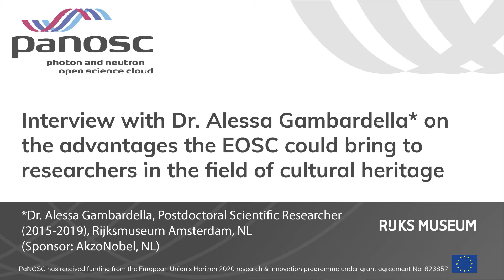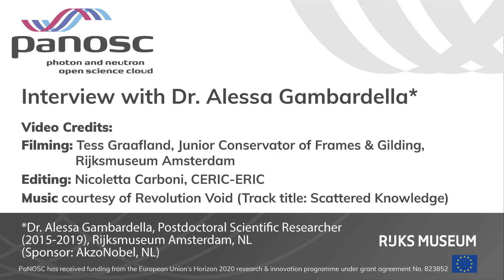Interview with Dr. Alessa Gambardella on the advantages of the EOSC for cultural heritage science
We interviewed Dr. Alessa Gambardella*, user of the ESRF synchrotron in Grenoble working in the field of cultural heritage, with a focus on understanding ultramarine disease – a degradation phenomenon that affects oil paintings containing ultramarine blue pigment.
We asked her point of view on the advantages the EOSC could bring to researchers in the field of cultural heritage.

*Dr. Gambardella, post-doctoral scientific researcher, Rijksmuseum Amsterdam (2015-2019)